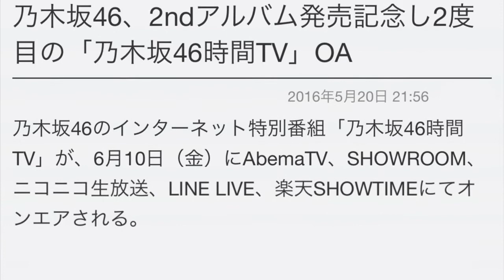乃木坂46、2ndアルバム発売記念し2度目の「乃木坂46時間TV」OA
乃木坂46のインターネット特別番組「乃木坂46時間TV」が、6月10日（金）にAbemaTV、SHOWROOM、ニコニコ生放送、LINE LIVE、楽天SHOWTIMEにてオンエアされる。

「乃木坂46時間TV」は46時間連続で乃木坂46のさまざまな企画が届けられる番組で、今回の放送が2度目となる。5月25日発売の2ndアルバム「それぞれの椅子」のリリースを記念して実施される今回の放送では、メンバー全員が冠番組を制作する「乃木坂電視台 ～それぞれの椅子～」や視聴者が投稿した乃木坂46の「踊ってみた」動画を中田花奈が紹介する「中田花奈 presents 乃木坂『踊ってみた』選手権」など、さまざまな企画が用意されている。番組内容の詳細は、決定次第彼女たちのオフィシャルサイトで随時アナウンスされる。
乃木坂46時間TV

配信日時：2016年6月10日（金）21:00～6月12日（日）19:00
配信URL：
Abema TV

乃木坂46 人気ランキング
乃木坂46 動画
乃木坂46 まとめ
乃木坂46 握手会
乃木坂46 ライブ
乃木坂46 新曲
乃木坂46 pv
乃木坂46 ブログ
乃木坂46 歌詞
乃木坂46 グッズ